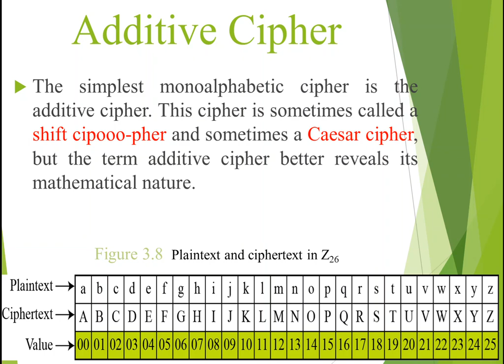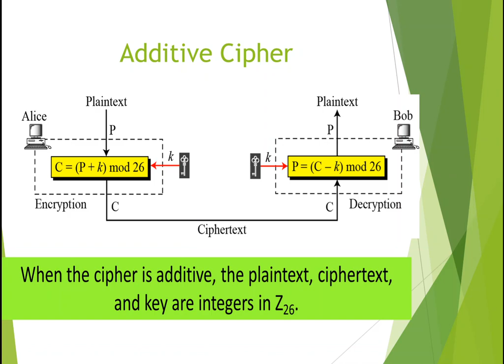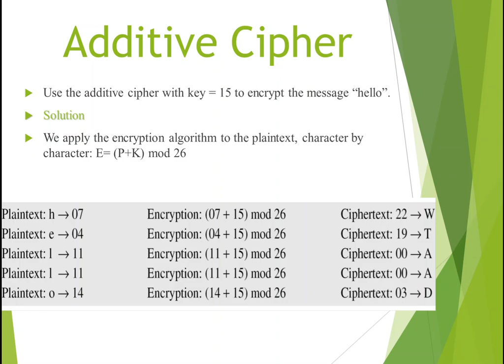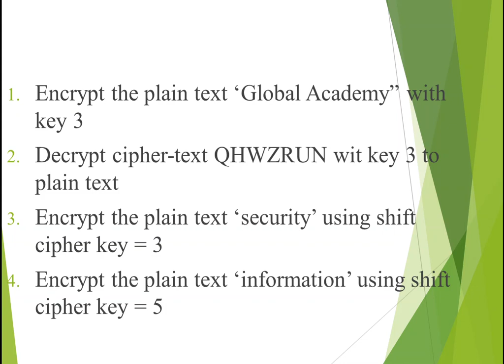Additive cipher: encryption decryption part 3